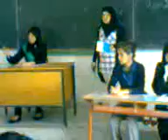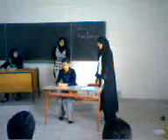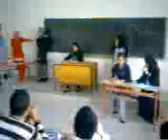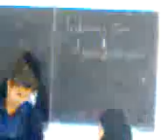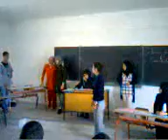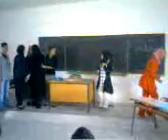lycée alkhawarizmi le dernier jour d'un condamné par benrkia